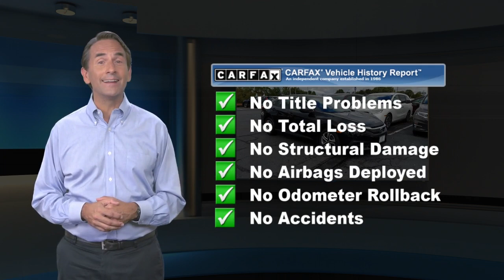Certified 2017 Honda Civic Sedan LX, Edison, NJ 11901P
Excellent Condition, Honda Certified, CARFAX 1-Owner, GREAT MILES 47,685! WAS $14,995, EPA 40 MPG Hwy/28 MPG City! LX trim. Bluetooth, iPod/MP3 Input, Back-Up Camera, Non-Smoker vehicle, Balance of Factory Warranty if applicable CLICK NOW!SHOP WITH CONFIDENCE182-point inspection by factory-trained technicians on all Honda Certified vehicles, 7yr/100,000 mile Powertrain Warranty as well as, NO Deductible, Extended coverages are available for purchase. Vehicles purchased within the new car warranty period extends the Comprehensive Coverage from, 3yr/36,000 to 4yr/48,000 miles, Up to two complimentary oil changes within the first year of ownership, 24-hour Roadside Assistance included with towing, lock-out assistance, tire change and fuel delivery, Sirius XM 3 month free trial period on eligible factory equipped vehicles. Honda Certified Warranty is transferable if vehicle is sold to a subsequent private owner. Vehicle History Report, 1yr/12,000 miles Comprehensive Coverage (from original service date) with $0 deductibleEXCELLENT VALUEReduced from $14,995.KEY FEATURES INCLUDEBack-Up Camera, iPod/MP3 Input, Bluetooth MP3 Player, Keyless Entry, Child Safety Locks, Steering Wheel Controls, Electronic Stability Control. Honda LX with Crystal Black Pearl exterior and Black interior features a 4 Cylinder Engine with 158 HP at 6500 RPM*.EXPERTS ARE SAYING"An excellent all-arounder, the newest Civic drives well no matter which version you pick. Out on the highway, the Civic offers a composed ride quality that doesn't get overly floaty or harsh. No matter how you look at it Great Gas Mileage: 40 MPG Hwy.Horsepower calculations based on trim engine configuration. Fuel economy calculations based on original manufacturer data for trim engine configuration. Please confirm the accuracy of the included equipment by calling us prior to purchase.

[RLVID:12239:4f11629f4030f90c:24a5b15021c123b9:1]